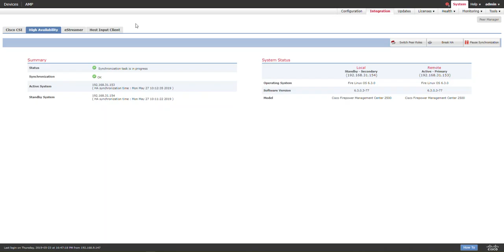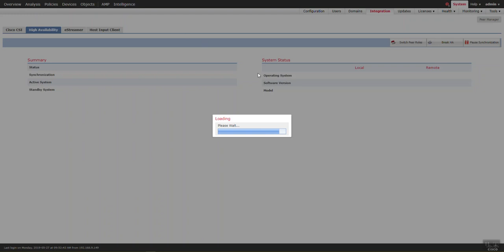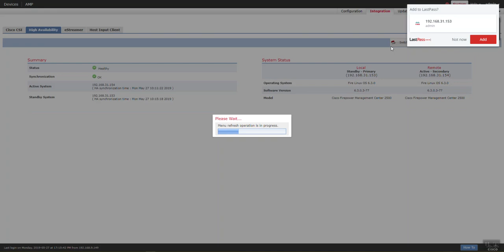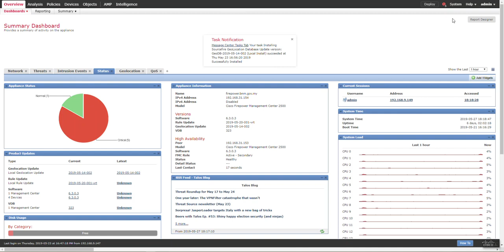FMC HA switch peer role